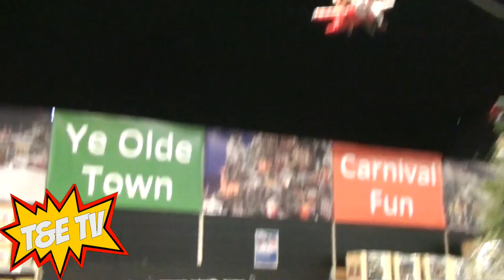Bents Garden & Home Christmas Part One T&E TV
Hello Everyone

We visited Bents Garden and Home in Cheshire this weekend and were allowed to see the Christmas displays before the store was open. It really felt like Christmas with lots of colours and lots of great decorations. for more on the store.
Keep an eye out for part two at Bents childrens boutique.

T&E TV

На русском
Всем привет

Мы посетили наклонности для дома и сада в графстве Чешир в эти выходные и было позволено увидеть рождественские дисплеи , прежде чем магазин был открыт. Это действительно почувствовал, как Рождество с большим количеством цветов и большим количеством больших украшений . См более на магазин .
Следите за второй части на наклонностями детской бутика .

И не забывайте, как всегда , чтобы посмотреть, как и делиться наши видео и канал .

Т & Е ТВ

Visitamos Bents Garden e Home em Cheshire neste fim de semana e foram autorizados a ver os monitores de Natal antes que a loja estava aberta. Realmente é sentida como Natal com lotes de cores e de grandes lotes de decorações. Veja para saber mais sobre a loja.
Mantenha-se atento para a parte dois em Bents crianças boutique.

E não se esqueça de sempre para assistir , como e compartilhar nossos vídeos e canais.

T & E TV

私たちは、チェシャー州のこの週末をBentsガーデン、ホームを訪れ、店が開いていた前に、クリスマスのディスプレイを見ることができました。それは本当に色の多く、素晴らしい装飾のたくさんのクリスマスのように感じました。店舗の詳細は
Bents子供ブティックで一部2に目を光らせておいてください。

など、見て、私たちのビデオやチャネルを共有するために、いつものように忘れないでください。

おかげで見るため

T ＆Eテレビ

باللغه العربيه
مرحبا بالجميع

زرنا الميول حديقة المنزل و في شيشاير في نهاية هذا الاسبوع وسمح لرؤية يعرض عيد الميلاد قبل أن المتجر مفتوح. انها حقا شعرت عيد الميلاد مع الكثير من الألوان والكثير من الأوسمة كبيرة. رؤية لمعرفة المزيد عن المخزن.
ترقب ل جزء اثنين على الميول الأطفال بوتيك.

و لا تنسى كما هو الحال دائما في مشاهدة، مثل و نتبادل أشرطة الفيديو و القناة.

شكرا للمشاهدة

T & E TV

Nous avons visité le jardin Bents et d'accueil dans le Cheshire ce week-end et nous avons pu voir les vitrines de Noël avant que le magasin était ouvert . On s'y sent vraiment comme Noël avec beaucoup de couleurs et beaucoup de grandes décorations . Voir pour plus sur le magasin.
Gardez un œil sur les deux parties à Bents enfants boutique.

Et ne pas oublier comme toujours à regarder, comme et de partager nos vidéos et canal.

T & E TV